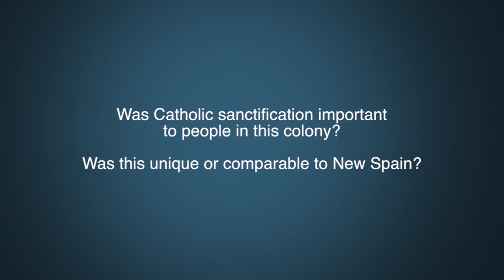Dr. Allan Greer Question 2- Catholic sanctification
Was Catholic sanctification important to people in this colony? Was this unique or comparable to New Spain?